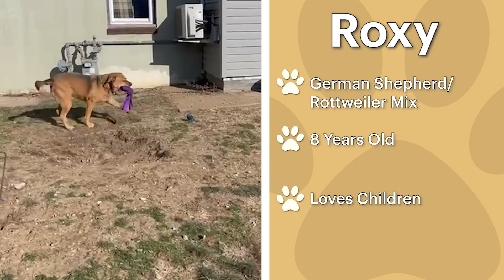Paws & Pals Featuring Bobbi & The Strays